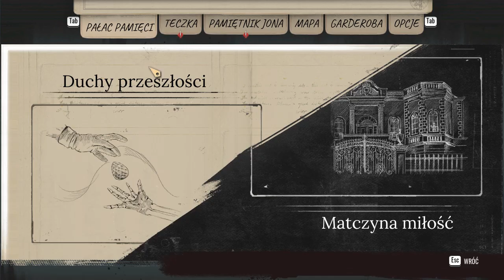Sherlock Holmes Chapter One 2022 01 10 18 55 58